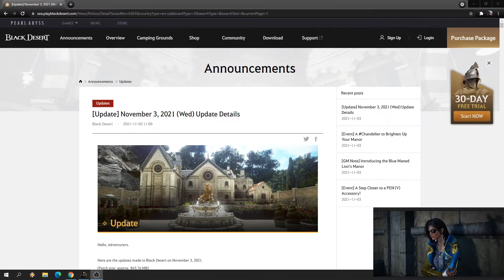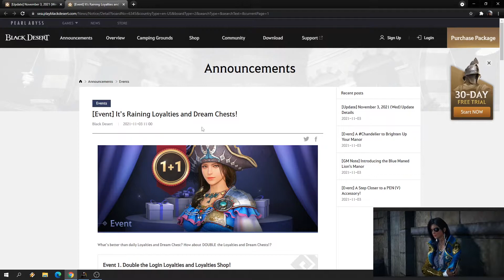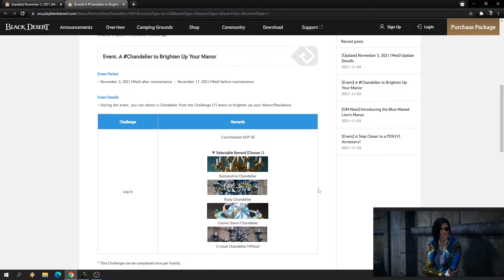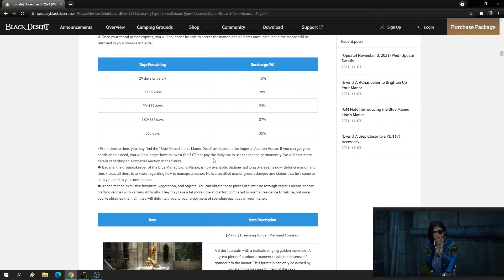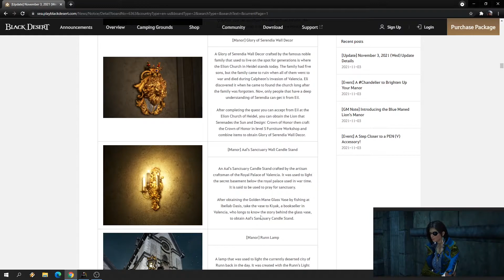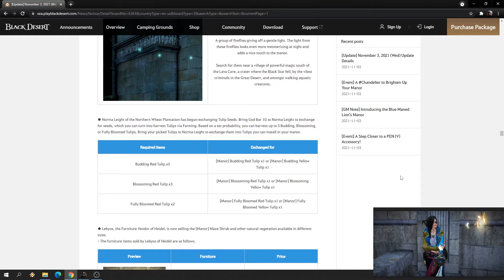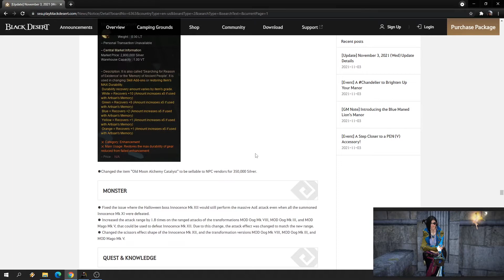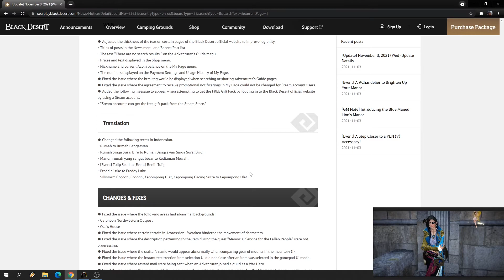OASIS AKAN SELESAI??? + NEW MANSION !!! | Black Desert Online SEA | INDONESIA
Pada kesempatan update kali ini, Black Desert menghadirkan update tentang Mansion baru yang dibuka. Selain itu disertai juga barang-barang yang dapat dipakai untung menghiasnya, akan tetapi barang-barang terserbut hanya bisa didapatkan dari quest dan dari NPC yang berbeda - beda.

Selain itu juga ada pengumuman yang lumayan mengejutkan, karena Oasis dream chest (atau mungkin oasis secara keseluruhan) akan selesai pada 24 November 2021. Belum tahu apa yang akan terjadi pada Winter kedepannya.

~TIMESTAMP~

Mulai 0:00
Daily login baru 0:48
RGB palet 1:38
OASIS AKAN BERAKHIR ? 3:06
Spesial Login 5:42
DOubel Drop dan exp 2x 6:46
Double prize Jetina 7:00
Lampu Lilin 7:24
MANSIIIIIIIION 8:08
Manor Outdoor Furniture 12:18
COntent 20:40
Item 21:14
Monster  21:59
Quest dan Knowlede 22:09
Node/Conquest 23:21
UI 24:07
ETC 25:19
Diskon 25:55
Kesimpulan 26:55
SELESAI 28:15

~Spesifikasi PC :

Ryzen 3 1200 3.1 Ghz 4 Core 4 Thread
MSI A320M PRO-M2 V2
TForce Dark 2x8gb 2666Mhz DDR4
NVME XPG SX6000 Lite 512gb
Galax GTX 1050
PSU Gamemax GP-550 watt
Hardisk WD Blue 1 Tera
Cooling Bawaan Prosesor

~Gear :

Webcam Xiaovv HD Web USB
Headset Dbe GM 200
Mic BM-800
Monitor LG 20MP38HQ (Rusak)
Monitor Samsung 24" S24R350 FHD